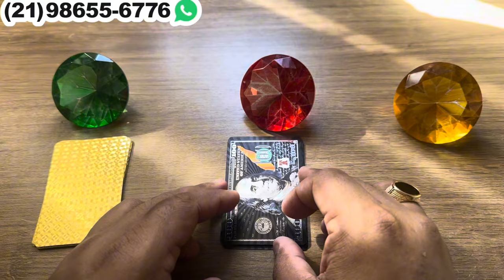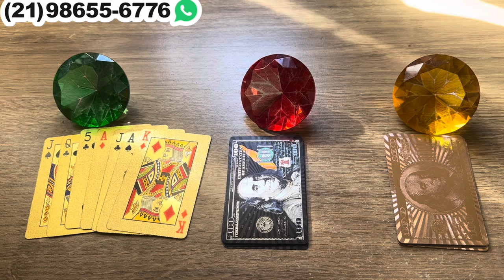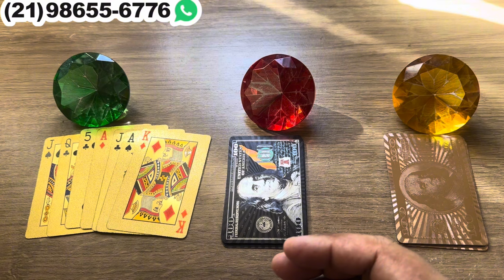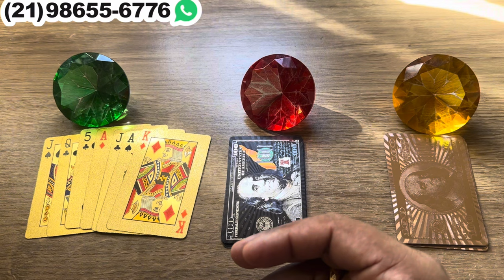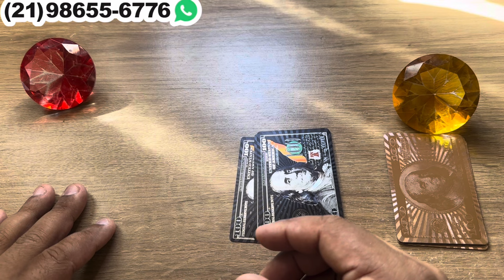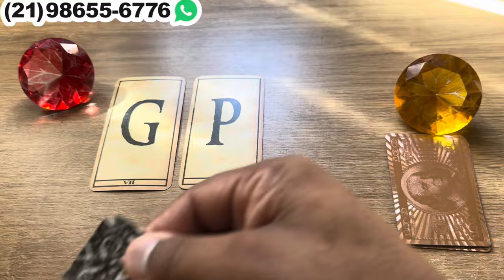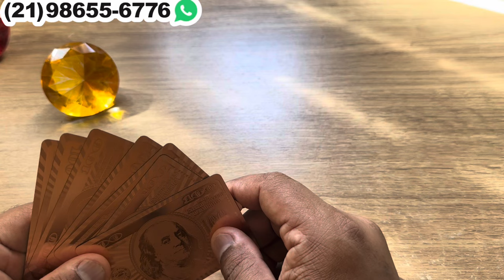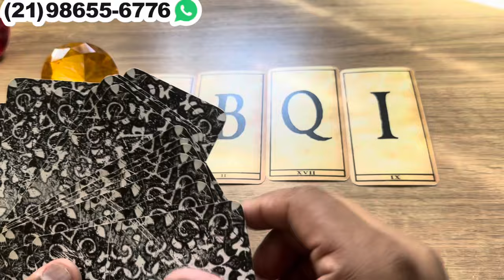VAI BATER NA SUA PORTA E TE FALAR ALGO QUE VAI TE ALEGRAR + LETRA INICIAL !! Tarot Responde